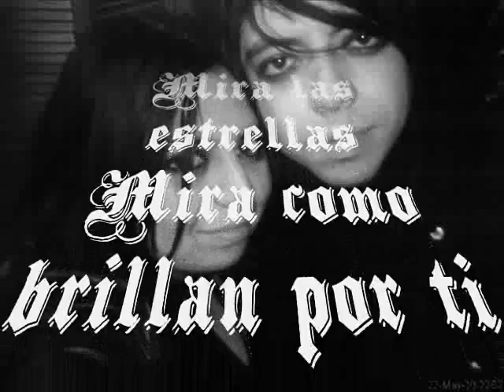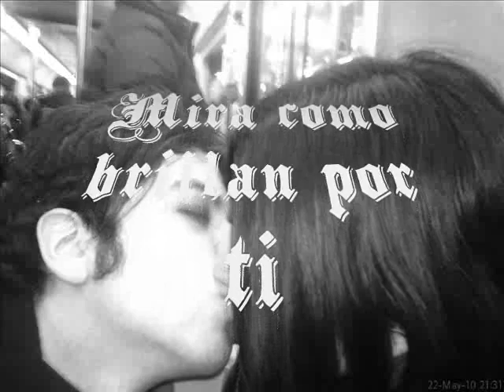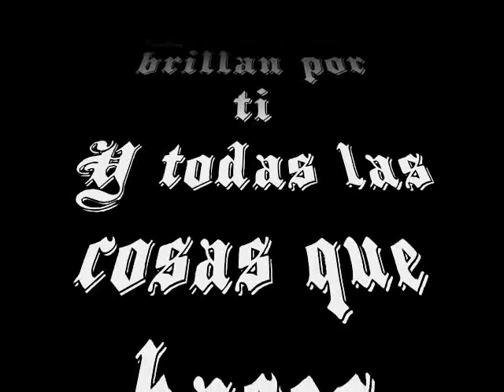Yellow-Coldplay (Subtitulos español)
Video hecho por mi dedicado a mi amor (L) Sephir... Bebe te amo mucho espero que te guste lo que hice para ti ^^

Con amor... Catrina

Coldplay - Yellow